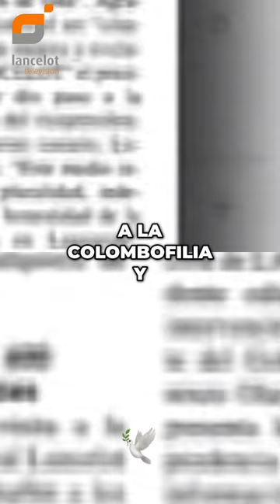Lorenzo Olarte Cullen. Fallece un Líder Político Legendario